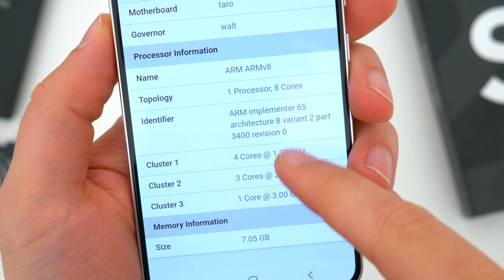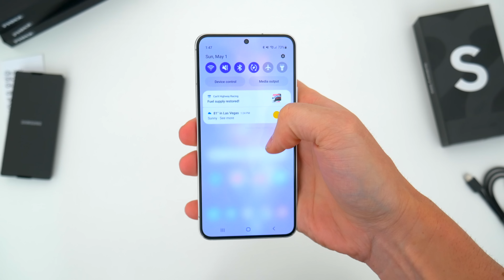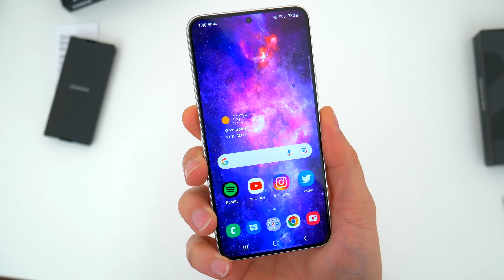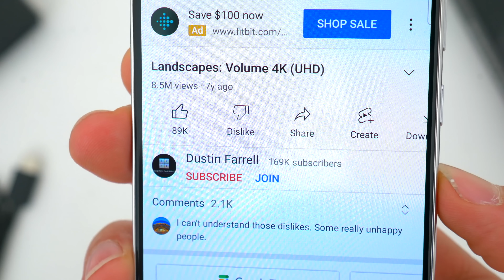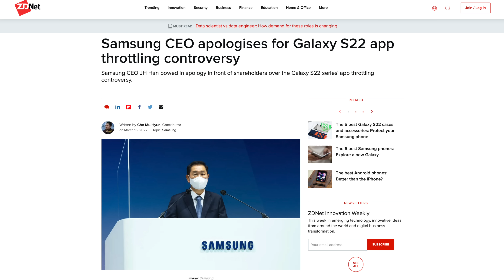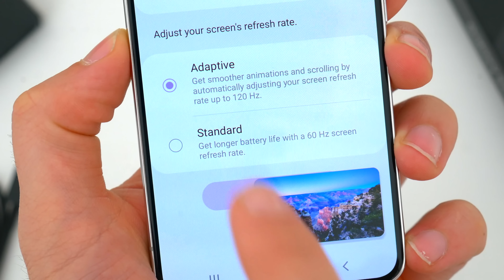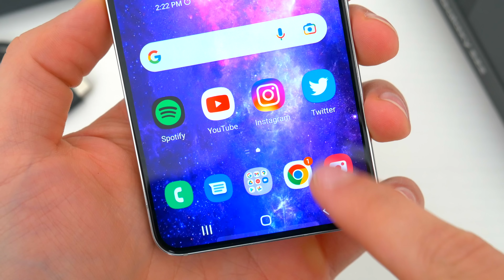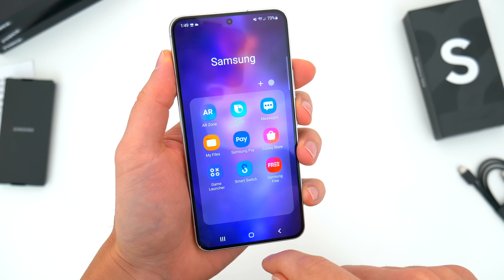Samsung Galaxy S22 Review - Is This Peak Smartphone?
↘️ Product Links!
20% of code: TechDaily
S22 from Amazon

💸The BEST Smartphone Deals Right Now:
iPhone 14
iPhone 14 Pro
iPhone 13
iPhone 13 Mini
iPhone 13 Pro
iPhone 12
iPhone 12 Pro
iPhone 11
iPhone XR

Samsung S23
Samsung S23 Ultra
Samsung S22
Samsung S22 Ultra
Samsung S21 FE
Samsung S20 FE
Samsung A54 5G
Samsung A34 5G
Samsung A14 5G

Google Pixel 6a
Google Pixel 7a
Google Pixel 7 Pro

Moto G Stylus 2023
Moto G 5G 2023
Moto G Power 2023

OnePlus Nord N30

0:00 Peak Smartphone...?
2:28 Size & Design
3:30 PHNX Cases
4:38 Display
6:12 specs & Performance
7:55 Small battery :(
9:12 Camera & Pic Samples
10:28 Summary